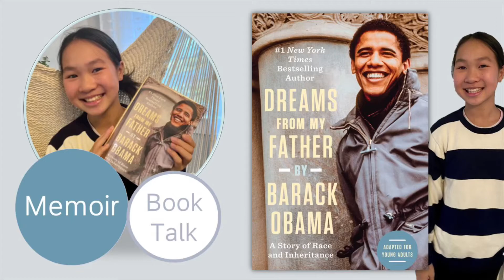:: Book Talk :: Dreams from My Father (Adapted for Young Adults) By Barack Obama :: Read with Val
Dreams from My Father (Adapted for Young Adults)
By Barack Obama
Rating: 10 / 10
Age Recommendation: 11 and up

ABOUT DREAMS FROM MY FATHER (ADAPTED FOR YOUNG ADULTS)
Now adapted for young adults—the #1 New York Times bestselling memoir, which Toni Morrison called “quite extraordinary,” offers an intimate look at Barack Obama’s early days. This is a compelling journey tracing the future 44th president’s odyssey through family, race, and identity.

A revealing portrait of a young Black man asking questions about self-discovery and belonging—long before he became one of the most important voices in America. This unique edition includes a new introduction from the author, full-color photo insert, and family tree.

The son of a white American mother and a Black Kenyan father, Obama was born in Hawaii, where he lived until he was six years old, when he moved with his mother and stepfather to Indonesia. At twelve, he returned to Hawaii to live with his grandparents. Obama brings readers along as he faces the challenges of high school and college, living in New York, becoming a community organizer in Chicago, and traveling to Kenya. Through these experiences, he forms an enduring commitment to leadership and justice. Told through the lens of his relationships with his family—the mother and grandparents who raised him, the father he knows more as a myth than as a man, and the extended family in Kenya he meets for the first time—Obama confronts the complicated truth of his father’s life and legacy and comes to embrace his divided heritage.

On his journey to adulthood from a humble background, he forges his own path through trial and error while staying connected to his roots. Barack Obama is determined to lead a life of purpose, service, and authenticity. This powerful memoir will inspire readers to examine both where they come from and where they are capable of going.